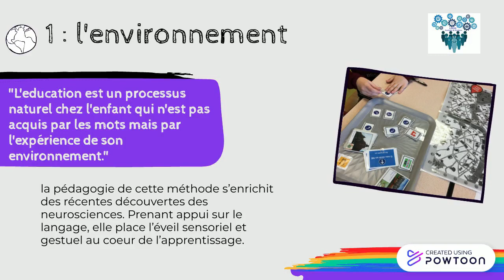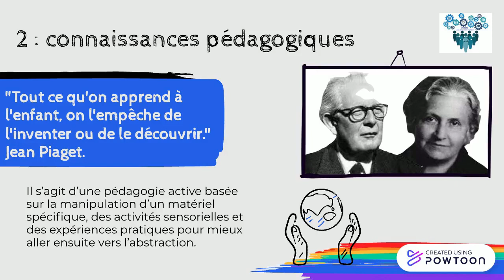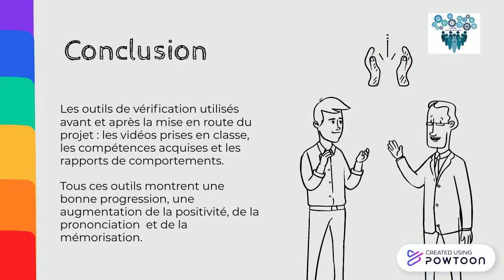Enseigner L'Anglais Autrement!